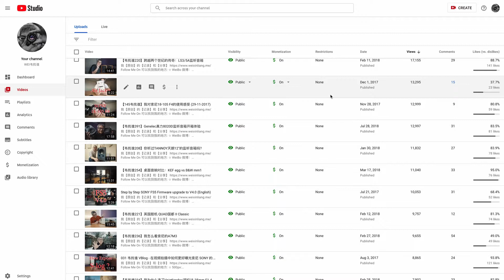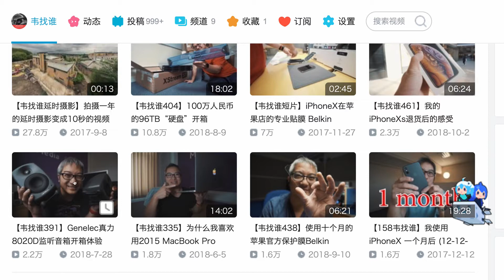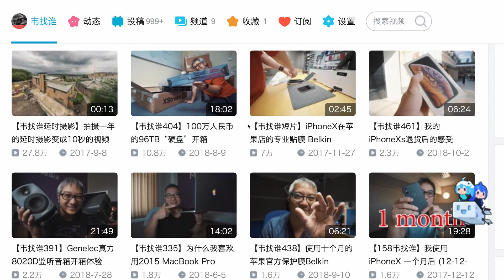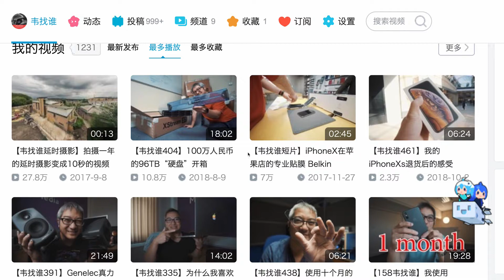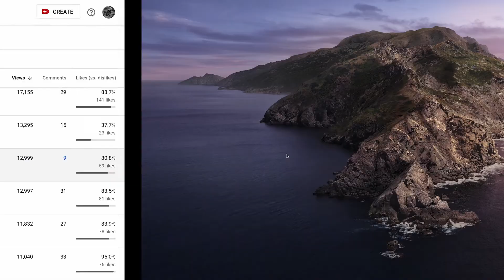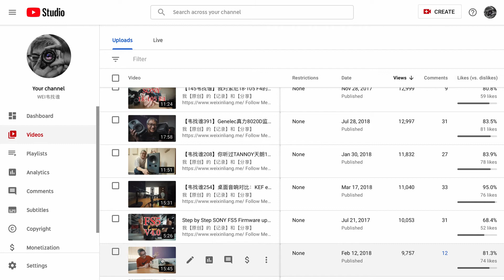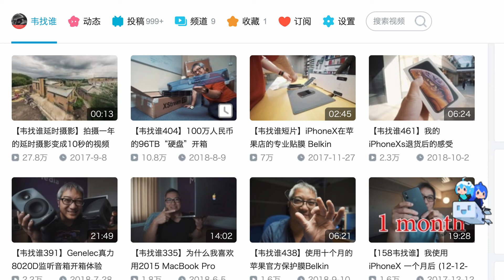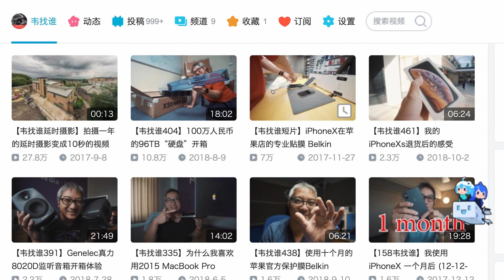【韦找谁956】从我流量最高的视频学到的东西